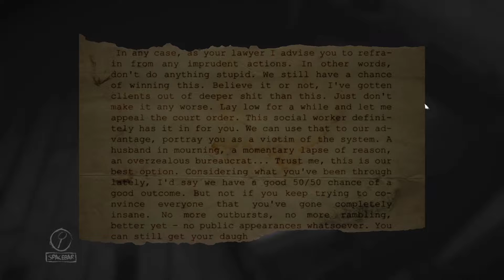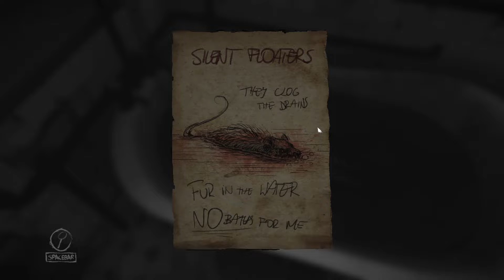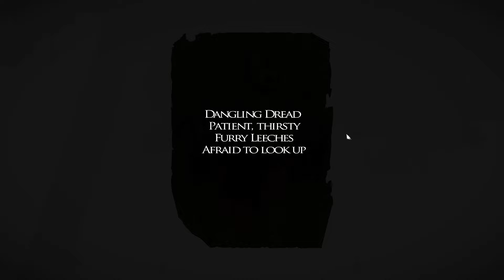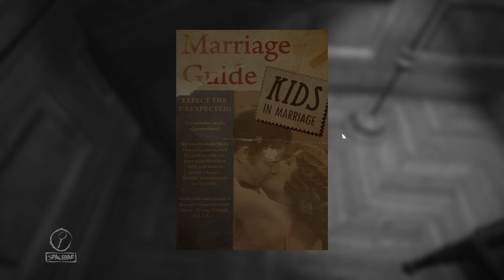Layers of Fear - Part 6 - Layers of Anger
Too much fear starts bringing out the rage as Jackie and Chris get closer to unraveling the secrets...